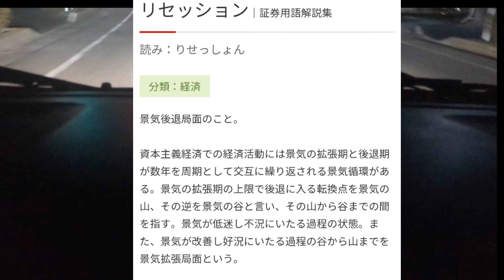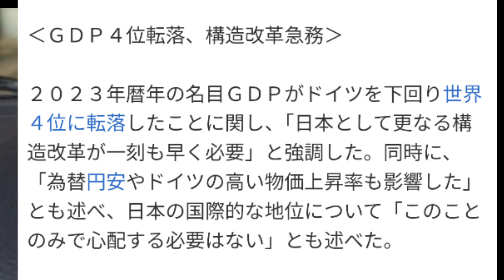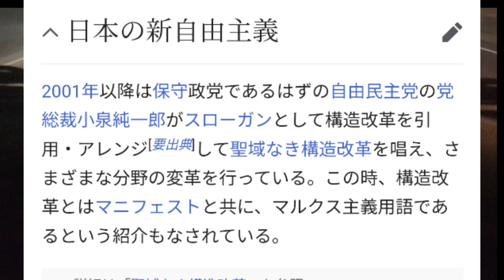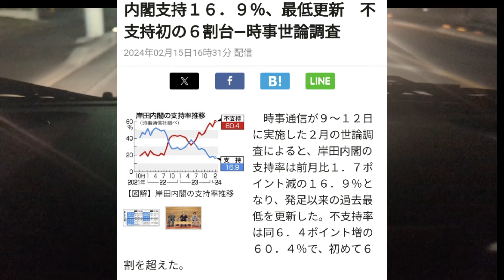ドイツにＧＤＰ抜かれてまだ構造改革するってよ。